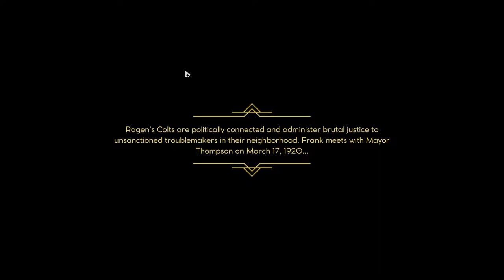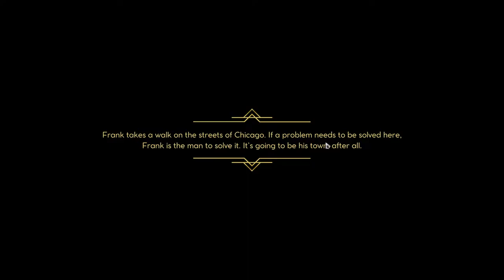A New Man in Town! Empire Of Sin- Frank Ragen Part One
Hello Youtube this is part one with Frank Ragen.

Empire of Sin is a new strategy game brought to you by Romero Games and Paradox Interactive that puts you at the heart of the ruthless criminal underworld of 1920s Prohibition-era Chicago. Slip into the shoes of one of the fourteen real and historically inspired mob bosses such as Al Capone, Stephanie St. Clair, or Goldie Garneau and assemble a rag-tag gang, build and manage your criminal empire, and defend your turf from rival gangs. It’s up to you to hustle, charm, and intimidate your way to the top and do whatever it takes to stay there - break a leg!

Roleplay: Choose one of fourteen unique bosses based on fictional and real-world gangsters, then set out to build and manage your criminal empire in Chicago’s infamous Prohibition era.

Empire Management: Build your Empire of Sin and run Chicago’s underworld economy with business savvy, brutality or city-wide notoriety. Strategically manage your establishments such as speakeasies, supply chains, casinos and more.

Turn-Based Combat: Assemble your gang and slug it out in turn-based combat to defend and expand your territory – or send a message to opposing gangs.